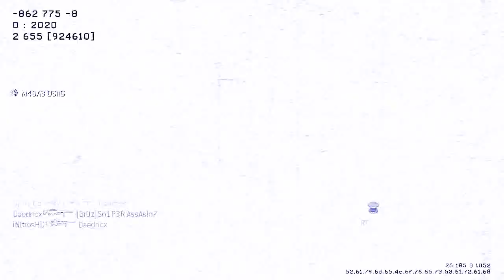MiDNiTE Delight | Ep. 17 - OpTic MiDNiTE - HD